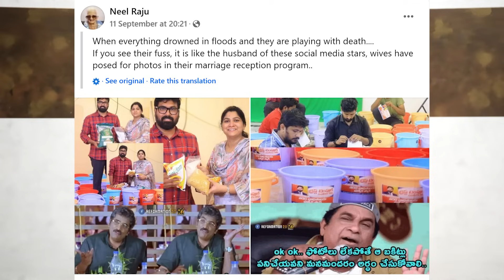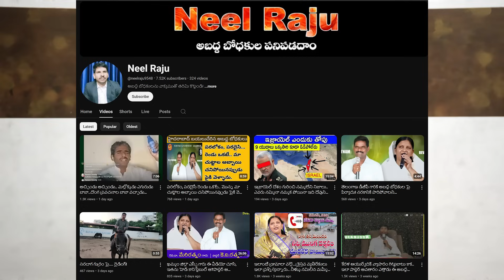క్రైస్తవ ముసుగులో ఉన్న మతోన్మాది || పార్ట్ - 1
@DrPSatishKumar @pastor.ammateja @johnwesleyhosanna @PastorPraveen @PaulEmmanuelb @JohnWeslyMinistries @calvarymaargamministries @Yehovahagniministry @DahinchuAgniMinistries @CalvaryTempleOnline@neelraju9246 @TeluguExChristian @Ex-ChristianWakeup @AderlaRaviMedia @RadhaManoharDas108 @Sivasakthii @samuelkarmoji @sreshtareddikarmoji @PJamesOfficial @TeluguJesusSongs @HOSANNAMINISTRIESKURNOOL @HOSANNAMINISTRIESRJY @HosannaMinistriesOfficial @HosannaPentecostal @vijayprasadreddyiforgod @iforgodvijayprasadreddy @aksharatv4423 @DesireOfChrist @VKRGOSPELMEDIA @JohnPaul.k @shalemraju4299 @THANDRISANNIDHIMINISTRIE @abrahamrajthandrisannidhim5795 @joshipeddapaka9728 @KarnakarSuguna